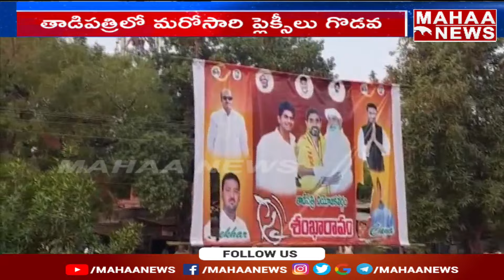తాడిపత్రిలో భగ్గుమంటున్న ఫ్లెక్సీల వివాదం..నారా లోకేష్ ఫ్లెక్సీలు చించేసిన గుర్తు తెలియని దుండగులు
తాడిపత్రిలో భగ్గుమంటున్న ఫ్లెక్సీల వివాదం..నారా లోకేష్ ఫ్లెక్సీలు చించేసిన గుర్తు తెలియని దుండగులు | Mahaa News